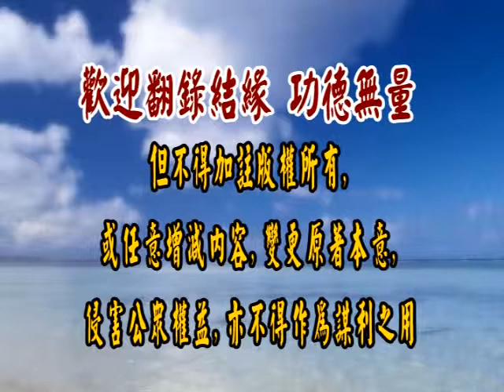論語研讀 227 徐醒民老師